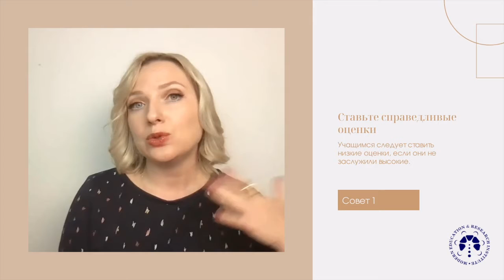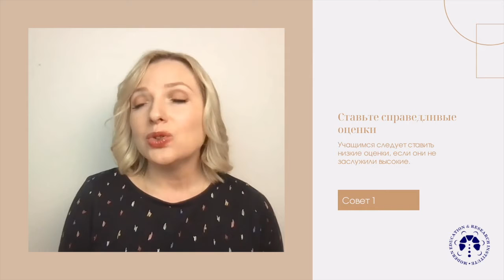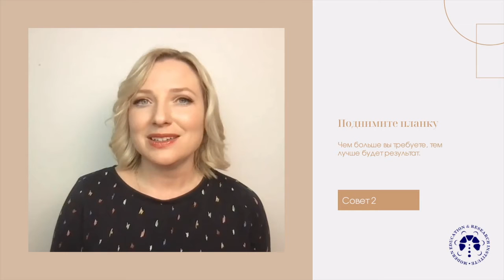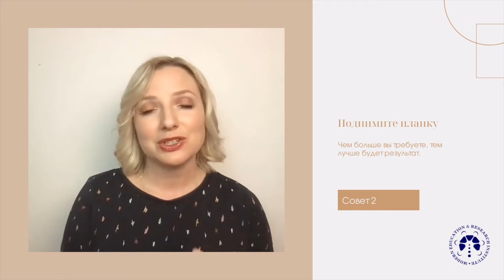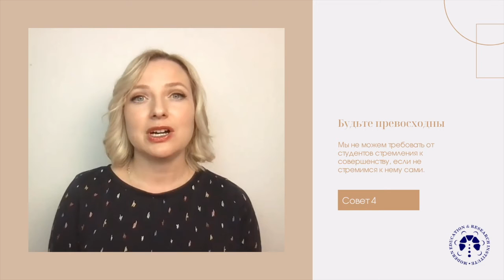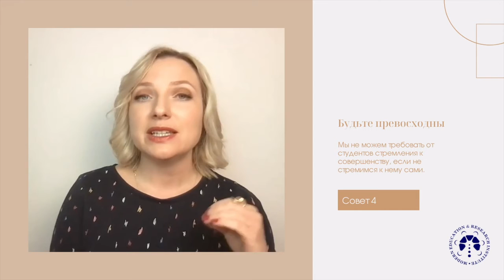4 совета звездного преподавателя Рона Кларка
Одна из главных проблем современного образования в том, что многие студенты предпочитают хорошее образование с отличными оценками вместо выдающегося образования с удовлетворительными оценками. Рон Кларк - "Феноменальный человек” и “Учитель нации” - делится своими рекомендациями с теми, кому не безразлично будущее наших детей.

🚩 Зарегистрироваться на программу повышения квалификации “Модернизация профессиональной деятельности преподавателя” (72 академ. часа)
🚩 Подать заявку на публикацию статьи в The Scientific Journal of the Modern Education & Research Institute (ISSN 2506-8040)